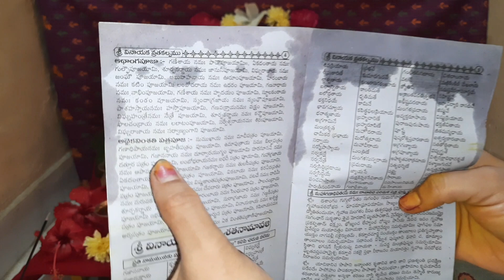పుత్ర గణపతి వ్రత పూజా విధానం|| పాటించవలసిన నియమాలు||పుత్రగణపతి వ్రత విశిష్టత//putraganapathivratham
DIVYAVARMA